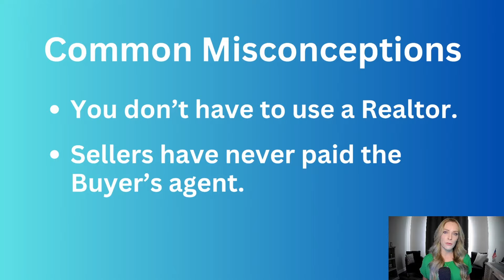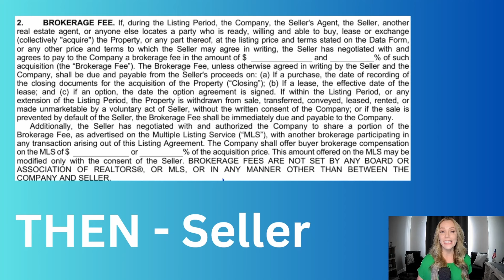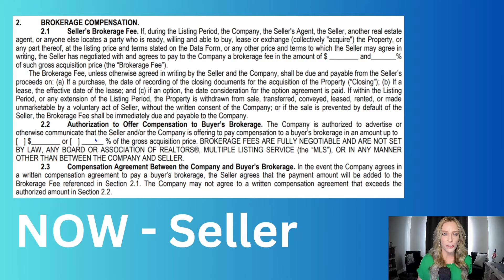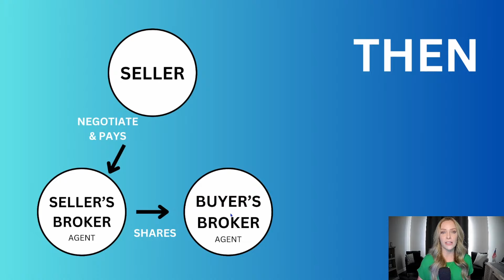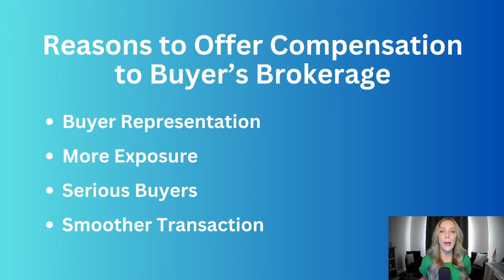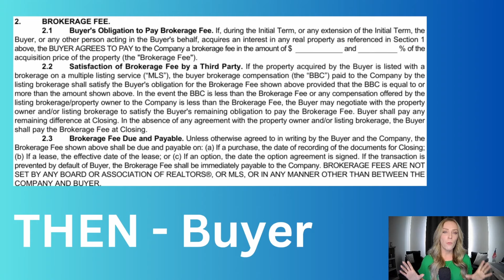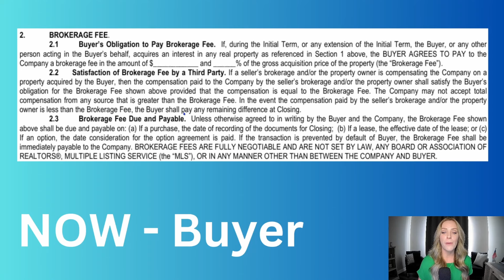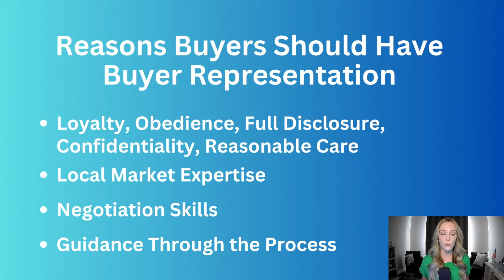Real Estate Commission Changes in Utah | How Do Realtors Get Paid?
In this video, we go over how the real estate commission changes in Utah that recently took place. This will give you an idea of how Realtors used to get paid and how they are getting paid in 2024 to see how this affects you as a seller or a buyer.

If you're looking to buy, sell, or invest in Southern Utah, please don't hesitate to reach out. I'd love to help you make that move.

Elizabeth Prisbrey
REALTOR®️
Stratum Real Estate Group
Lic. 12621776-SA00

***VIDEO CONTENT LIST***

00:00 Intro
00:24 Real Estate Commission Changes in Utah
00:55 Common Misconceptions
05:27 How Sellers Pay Their Realtor
13:47 How Buyers Pay Their Realtor
22:32 Outro